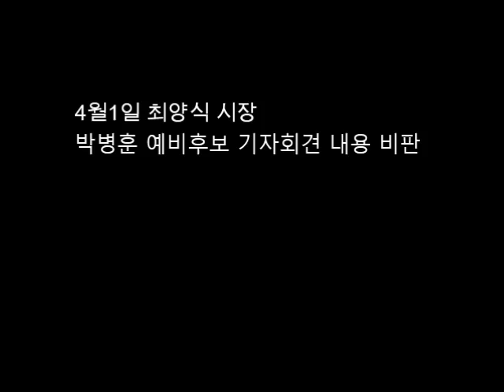41최양식시장 박병훈 예비후보 비판.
4월1일 박병훈 경주시장 예비후보가 마우나오션리조트 체육관 붕괴사고 이후 최 시장의 행태를 비판한데 대해 최 시장은 곧장 반박회견을 열고 박 예비후보를 맹 비판했다.